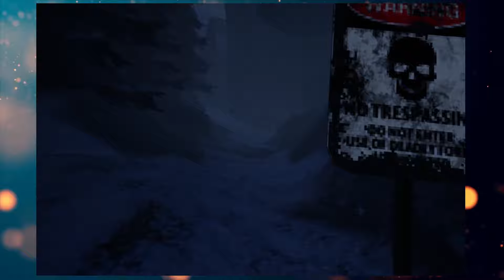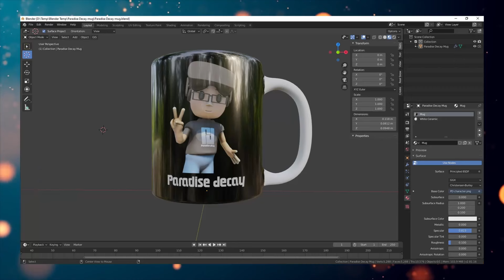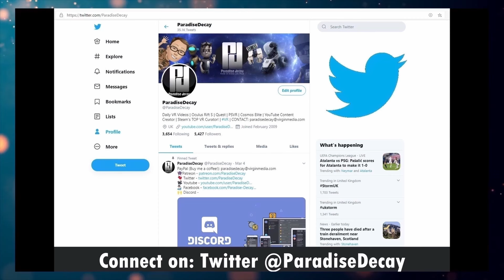Heartshot VR is FANTASTIC and a breath of fresh air for PCVR! - 1st Impressions played on Quest 3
*GAME now has a PATCH addressing most issues!

If you DO get a Quest 3 through this link, thank you for helping the channel.

Description from the Developers:
HEARTSHOT is a high-octane VR espionage thriller where chaotic gunplay meets retro-inspired cinematic environments. Deploy into the Siberian tundra and infiltrate a covert facility, delving into the heart of a shadowy operation to uncover its sinister agenda. Armed with high-tech magnet gloves, seize weapons from fallen enemies and manipulate your environment as you make your way through a sprawling, subterranean complex.
Gameplay

Your ultimate multi-tool in HEARTSHOT: the Magnet Gloves. Use them to retreive weapons and ammunition, manipulate machinery, and perform explosive entrances.

HEARTSHOT features a wide variety of weapons and attachments, with an intuitive interaction system to let you customize your loadout on the fly.

There isn't always time to reload— sometimes throwing any available object is your best bet to stagger the enemy and regain footing. You have better aim than you think, especially with the help of HEARTSHOT's throwing auto-aim system.
Story

Fill the role of a seasoned agent on a mission to dismantle a global criminal empire. A whistleblower's urgent call brings you to a remote Siberian base, once a Soviet-era criminal hub, now under the ruthless control of Marko Sokovic. Your mission: infiltrate, hack, and uncover Sokovic's sinister plot. Success demands resourcefulness under rising stakes.

☆ MY PC Specs:
☆ 16.0GB Ram